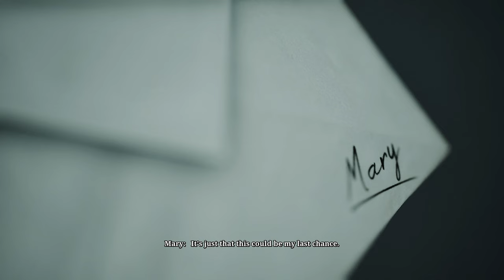Silent Hill 2 Remake - All Bosses & Ending (With Cutscenes) 4K 60FPS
SILENT HILL 2 REMAKE - All Bosses & Monsters (With Cutscenes) 4K 60FPS UHD PC

Silent Hill 2 Remake - All Monsters & Bosses (4K)
silent hill 2,silent hill 2 remake

Silent Hill 2 Remake - All Bosses Fight (No Damage)

silent hill 2 remake launch trailer